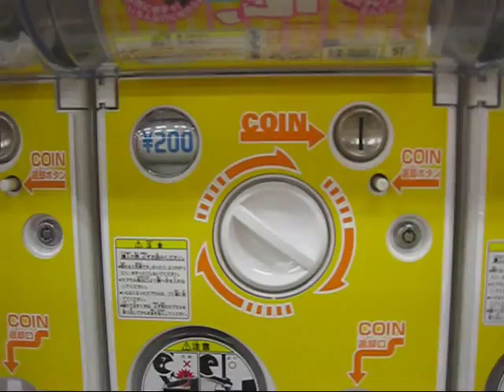Gotcha-Gotcha machinette giapponesi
In questo video: Le popolari macchine gotcha gotcha.

Trovate altri video e articoli riguardanti il Giappone sul mio sito personale a questa pagina